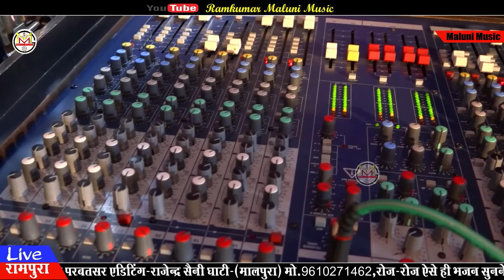||रामकुमार मालूणी||Sukh Thoda duk Ghana||सुख थोडा दुख घणा जगत मे||Chetawni bhajan-2023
इस चेनल पर आपको रोज-रोज RamKumar maluni के नये राजस्थानी गाने,कॉमेडी,लाइव विडीयाँ सुनने को मिलेंगे!
अगर आप राजस्थानी गाने
A YouTube Company
Welcome to Maluni music
•Maluni music Presents.
*Singer-RAMKUMAR MALUNI
*Song~suk toda duk ghna
*Song title: chetawani Bhajan    Publisher--RamKumar maluni                            Mo.~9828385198
*Video Director-Rajendra saini ghati
*Music-Malpura  live
*Song lyrics-RAMKUMAR Maluni
*Copyright-Maluni music
*Only RAMKUMAR MALUNI SONG

.रामकुवार मालूणी
   रामकुंवार मालूणी
   रामकुमार मालूणी
   राजकुमार मालूणी
   रामकुमार मालाणी
   रामकुर मुलानी
   रामकुमार मालोनी
   रामकुवार मालोनी
   राजकुमार मालोनी
    रामकुमार सैनी मालूणी
   रामकुवार सैनी मालूणी
  रामकुमार माली
  रामकुवार माली
  राजकुमार मालनी
  रामकुमार मुलानी
  रामकुवार मुलानी
   रामकुमार मालूणी के भजन
  रामकुवार मालूणी के भजन
  रामकुमार मालूणी के नये भजन
  रामकुवार मालूणी के नये भजन
  रामकुमार मालूणी की कथा
  रामकुमार मालूणी ‌की नयी कथा
  रामकुवार  मालूणी की कथा
  रामकुवार सैनी मालूणी की नयी कथा
 मां का दर्द भाग-1 रामकुमार मालूणी
मां का दर्द - रामकुवार मालूणी
नानी बाई को मायरो राजकुमार मालूणी
नानी बाई रो मायरो रामकुमार मालूणी
नानी बाई को मायरो रामकुवार मालूणी
राजकुमार मालोनी
राजकुमार मालाणी

Ramkuwar Maluni
    Ramkunwar Maluni
    Ramkumar Maluni
    Rajkumar Maluni
    Ramkumar Malani
    Ramkur Mulani
    Ramkumar Maloney
    Ramkuwar Maloni

     Ramkumar Saini Maluni
    Ramkuwar Saini Maluni
   Ramkumar Mali
   Ramkuwar Mali
   Rajkumar Malani
   Ramkumar Mulani
   Ramkuwar Mulani
    Bhajans  Ramkumar Maluni

रामकुमार मालूणी चेतावनी भजन 2023||Suk Toda duk Ghana||सुख थोडा दुख घणा जगत मे||RamKumar Maluni